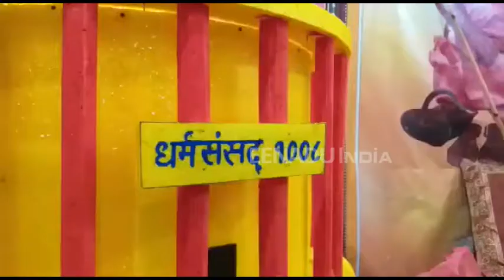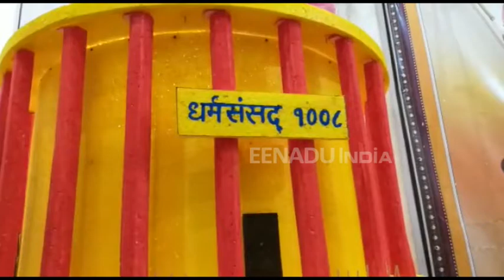काशी में 25 से 27 नवंबर तक बुलाई गई धर्मसंसद, जारी होगा ‘धर्मादेश'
वाराणसी: शिव की नगरी काशी में विशाल धर्म संसद का आयोजन किया जा रहा है. इस तीन दिवसीय आयोजन संत रविदास मंदिर के पास सीर गोवर्धन क्षेत्र में संसद के स्वरूप के एक विशाल पंडाल में 543 संसदीय क्षेत्र सहित एक 99 विदेशी प्रतिनिधि भाग लेंगे .